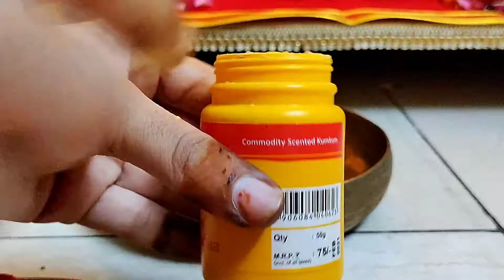Maine Janmashtami ki pujan/🌺🍁decoration/snan/bhog🧆aise kiya .. Janmashtami 2022 celebrations 🎉🛍️🎪